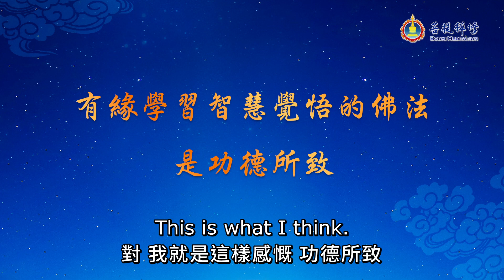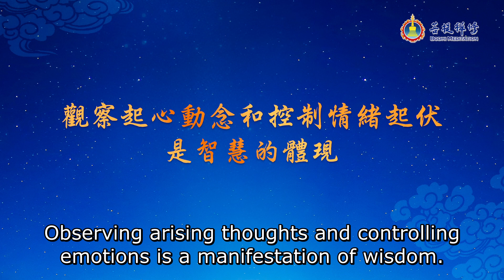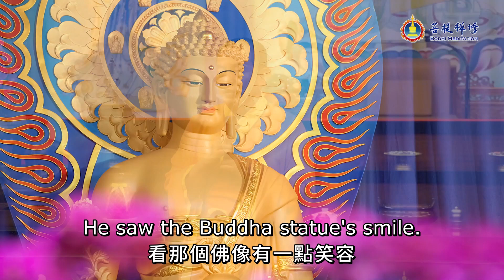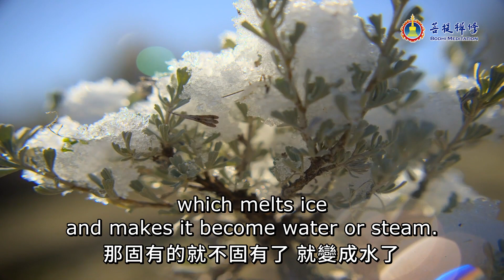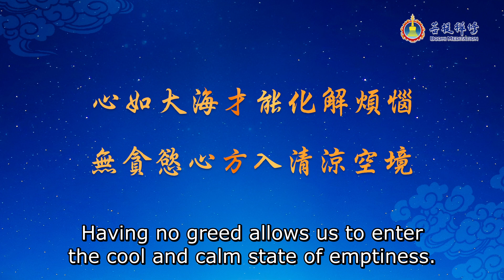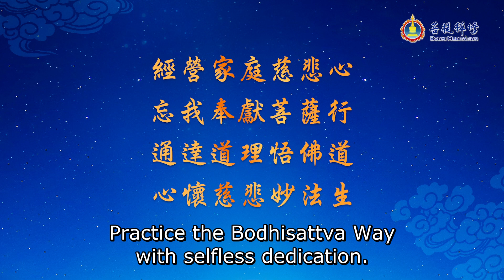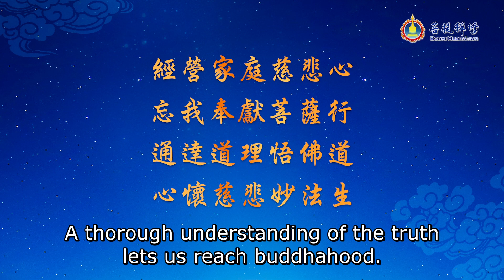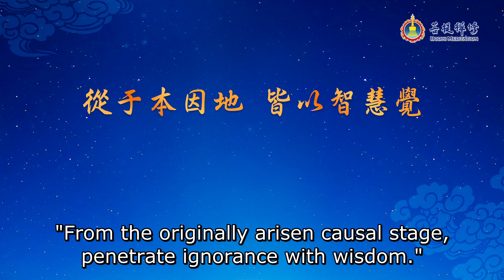On the Journey of Cultivation (Part VI) - Use Wisdom Well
| Take control of your arising thoughts to open the door to enlightenment.

All matters result from the feelings and perspectives triggered at the moment of arising thoughts. The Sutra of Perfect Enlightenment mentions that the initial practice of the Buddha originated from his heart; the heart is where the original wisdom and purity are unlocked to help us see through to the truth and achieve ultimate enlightenment. In order to unlock purity and wisdom, one must pay close attention to the arising of thoughts.

When faced with complicated family matters, such as disobedient children and a spouse who doesn't understand us, how can we control our arising thoughts? What can we do to unlock our wisdom and purity? When afflictions relating to ignorance arise, how should we respond? How can we control our emotions?

Please follow Grandmaster JinBodhi's guidance on observing the mind's state, seeing through emotions and worries, controlling our arising thoughts, and finding the secret shortcut to a happy family, a wonderful life, and a successful journey of self-cultivation.